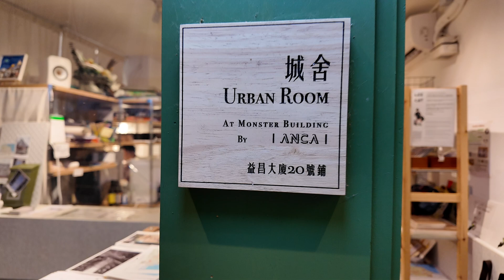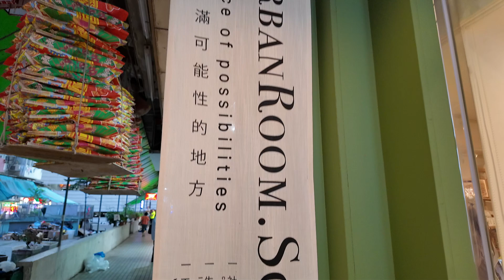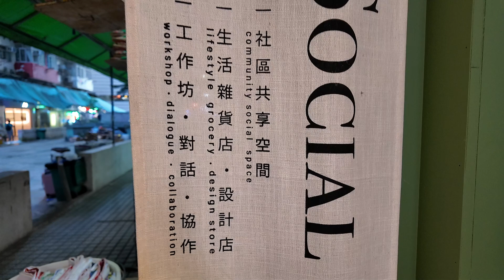【まちあるき】香港のモンスターマンションへ行きました。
香港のモンスターマンションへ行ってきました。

山崎亮（やまざきりょう）
studio-L代表。関西学院大学建築学部教授。コミュニティデザイナー。社会福祉士。
1973年愛知県生まれ。大阪府立大学大学院および東京大学大学院修了。博士（工学）。建築・ランドスケープ設計事務所を経て、2005年にstudio-Lを設立。地域の課題を地域に住む人たちが解決するためのコミュニティデザインに携わる。まちづくりのワークショップ、住民参加型の総合計画づくり、市民参加型のパークマネジメントなどに関するプロジェクトが多い。
著書に『コミュニティデザインの源流（太田出版）』、『縮充する日本（PHP新書）』、『地域ごはん日記：おかわり（建築ジャーナル）』、『ケアするまちのデザイン（医学書院）』などがある。